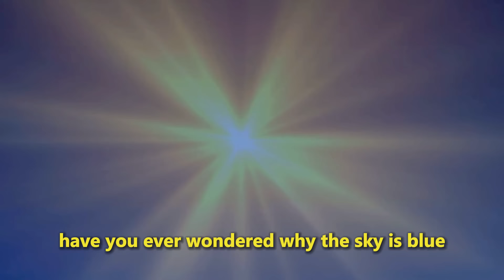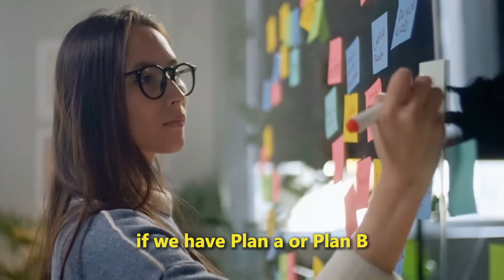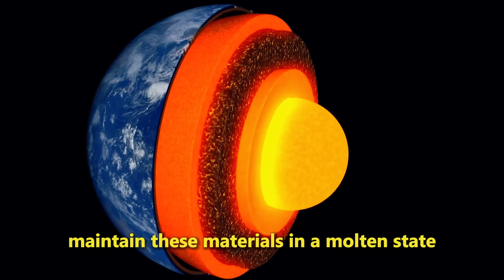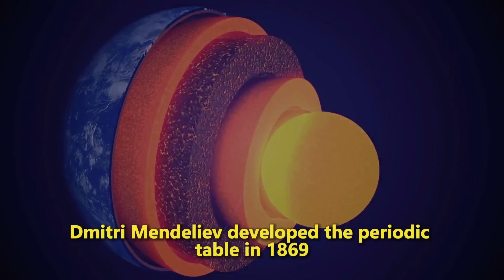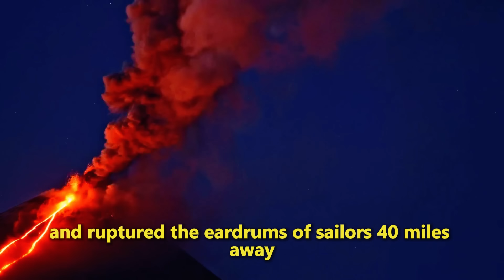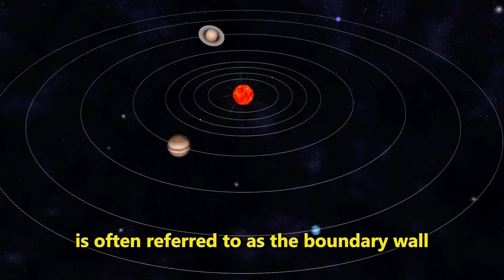Random Facts That Will Blow Your Mind Part 13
Prepare to be amazed by these unbelievable random and amazing facts from various fields, including science, history, and nature. Expand your knowledge and impress your friends with these mind-blowing trivia. Discover astonishing tidbits about history, science, animals, and more, sure to leave you astonished and craving for more quirky knowledge.
In this video, you'll discover fascinating random facts about science, nature, history, and trivia! Expand your knowledge with intriguing information that will leave you awe-inspired. From mind-boggling scientific discoveries to curious facts about the world around us, this educational content is perfect for anyone looking to learn something new! Prepare to be amazed by the wonders of our universe!